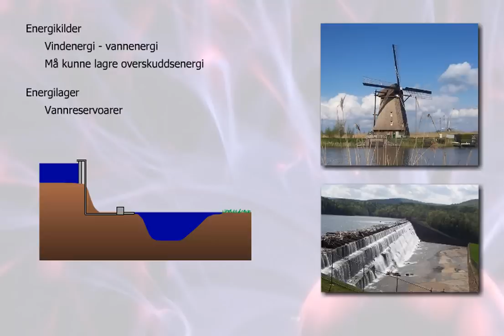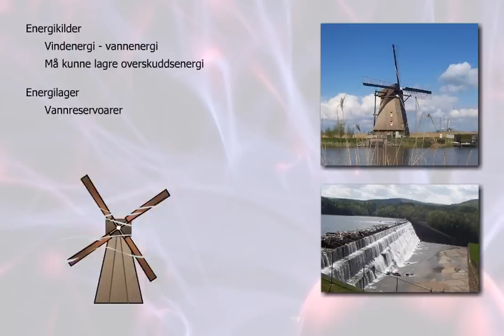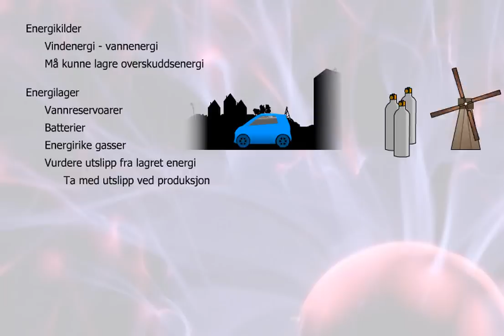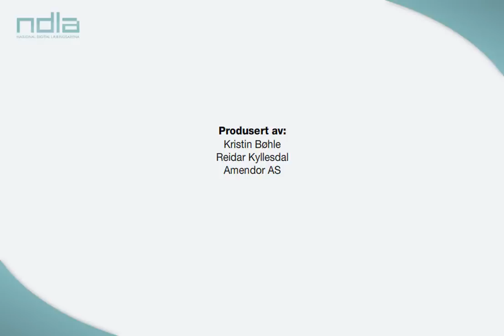Energilagring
Å lagre energi i store kvanta er ikke lett, men en måte er å bruke vannreservoarer. En annen måte er å er å produsere hyrdogen som lagres og brukes senere.